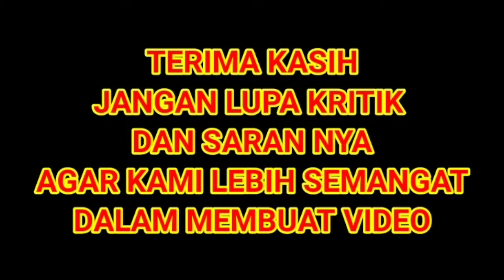Aktivitas Truk Container 20 Feat Menembus Kabut Malam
terima kasih atas bang Rizal yang siap rilis video terbaru kami dan selalu support Dengan video terbaru nya kami ucapkan terimakasih banyak atas respon nya
dan buat teman teman jangan lupa untuk selalu dukung channel RIOLINARDO TRAILER dengan mengirimkan ide ide kreatif nya dengan komentar di channel YouTube riolinardo trailer
aktivitastrukbesarmenembuskabutmalam